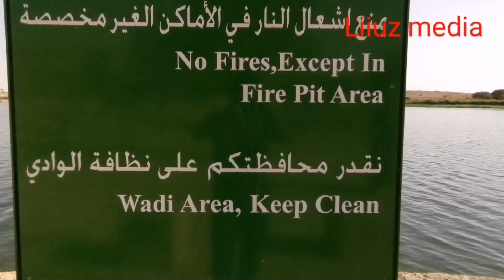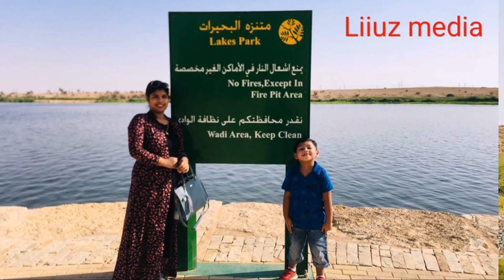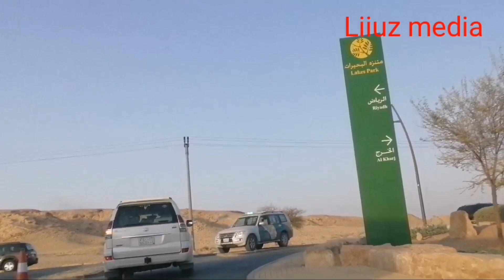Lake park Hair Riyadh saudi arabia/സൗദിയിലെ വിനോദ സഞ്ചാര കേന്ദ്രങ്ങളിൽ ഒരു യാത്ര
Lake park hair Riyadh saudi arabia tourist place സൗദിയിലെ വിനോദ സഞ്ചാര കേന്ദ്രൾ # malayalam travel vlog wonderful place for visit with your family in riyadh saudi arabia hair lake park#